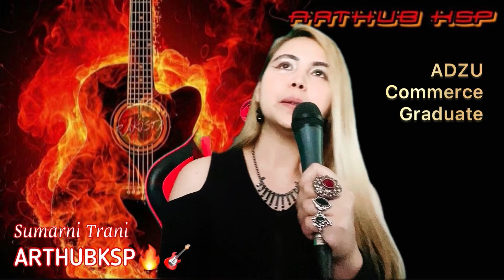BRENTONIANS AROUND THE WORLD ‘23 |Brief Documentation Testimony | ARTHUBksp🔥🎸